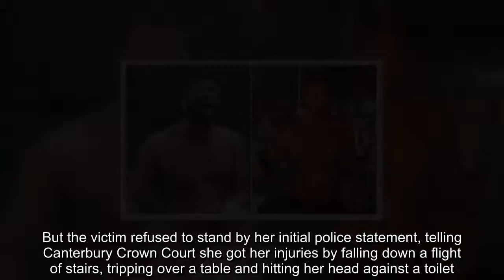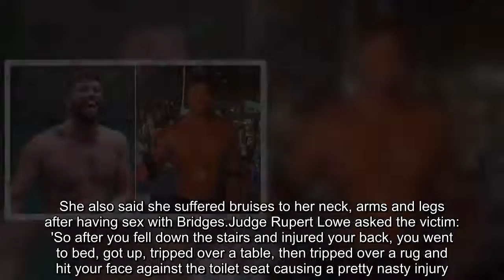Body-building thug beat up girlfriend and kept her prisoner to hide injuries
Abodybuilding thug launched a vicious attack on his girlfriend for 'liking' a friends' Facebook posts - gouging her eyes and then keeping her prisoner for three days so nobody would see her black eyes. Danny Bridges was last week found guilty of false imprisonment and two counts of actual bodily harm against his partner after an attack in October last year. The 35-year-old bricklayer, of Whitstabl.